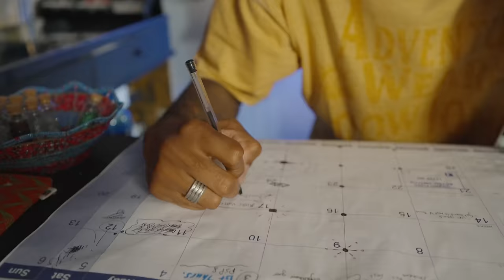Neon Dreams - Little Dance ft. Majozi (Official Video)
Official music video of "Little Dance" by Neon Dreams.

We asked our fans and friends if they wanted to collaborate on a music video and this is what we did together. Thank you to everyone that was apart of each scene and helped bring this to life!

🇨🇦Tour Dates:

May 4 - Charlottetown, PEI
June 7 - Saint John, NB
June 28 - Toronto, ON
Aug 16 - Antigonish, NS

Directed by Dan Lewis & Frank Kadillac
Producer - Andrya Blagusz
AC - Renier de Jagger / Hough Maritz
Choreography - Wedefyent
Stylist - Annchen Lategen

Lyrics:

Don’t need to rush
we got time in our cups
Yeah it’s just a little dance

Yeah, it’s a lifestyle
I told ya I don’t need a night out
My bank account be looking nice now
I hit the kitchen with my ice out
In my nightgown

I’m on my own wave
Momma asking if I’m okay
I’m okay momma
I said I’m done with my old ways momma
But if you really wanted to know

I get sick when I try to run from it
Stand too quick and your legs give out
Mind plays tricks like why am I scared if this
When it’s all said and done you

Don’t need to rush we got time in our cups
Yeah it’s just a little dance Under the sun
And nobody knows how this life will unfold

I’m a nice guy
Open code up on wifi
It ain’t too big it’s just the right size
100 demos on my hard drive and they all dimes

Took the long way
Momma asking if I’m home safe
I’m home safe momma
I do not speed on the freeway momma

Get em jozi huhhh (guitar solo)

O o ohhh o whoaaa ooo oh oh ooo owhoaa o